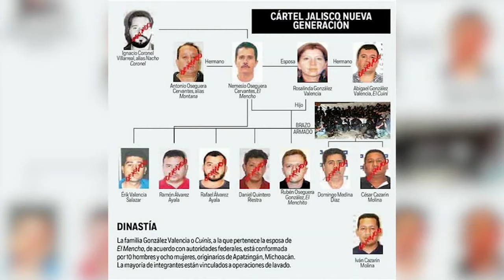Drug kingpins' wives behind bars, could hold keys to Chicago's cartel | ABC7 Chicago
El Chapo is locked up for life in the U.S.; El Mencho is a fugitive in Mexico. Both of their wives are in government custody. Full story